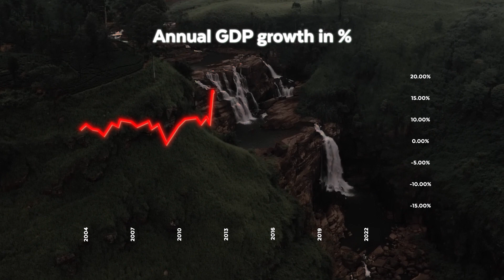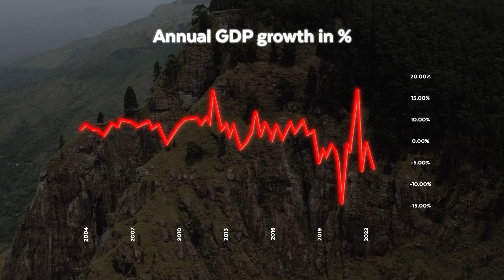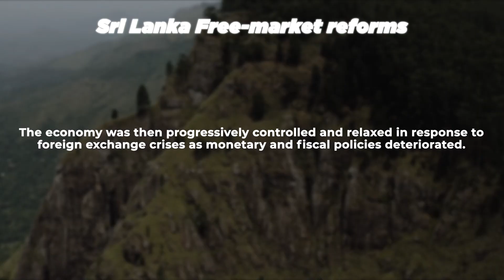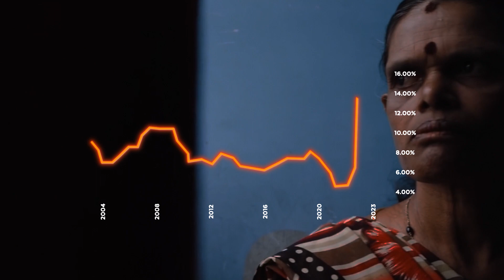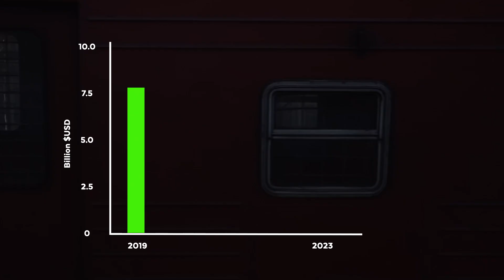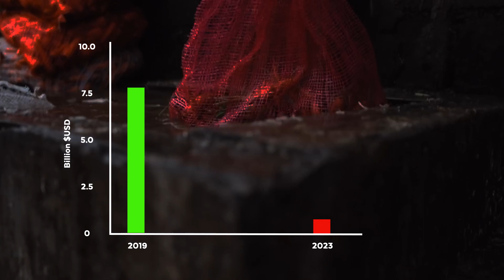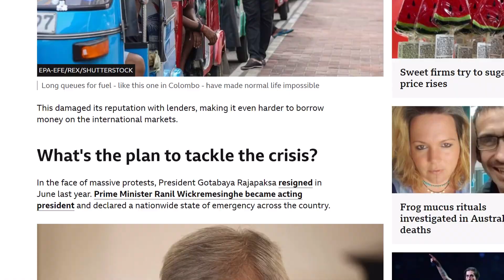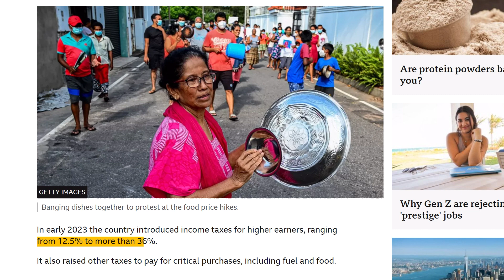The Sad History Behind Sri Lanka's Debt Ridden Economy!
Sri Lanka was one of the world's fastest growing economies.  Just a decade ago Sri Lanka's future was bright and promising, but unfortunately things have taken a turn for the worst.  A few months ago Sri Lanka was on the brink of total economic collapse.  So how does a country with so much potential go from the fastest growing economy to a country falling into poverty? In this video we cover the economic debacle that Sri Lanka faces today